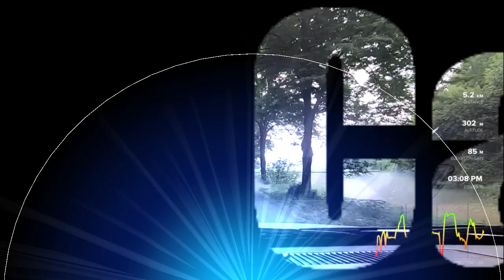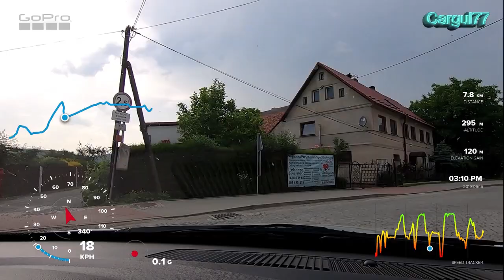Kamieniec Ząbkowicki - Ścinawka Średnia II DOLNOŚLĄSKIE DROGI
KOMENTARZ DO FILMU:
Jechałem na podmianę do Ścinawki. Na tym filmie jedziemy jednym wariantem, a na kolejnym nagraniu będziemy wracać z nocki ze Ścinawki drugim wariantem drogi. Nagranie skończyło się ok 3 min przed dojechaniem do celu - skończyła się bateria, a ja nie wiedziałem, że GPS zasysa tyle energii.

Jakieś pytania? Po prostu zapytaj! Wszystkie Twoje sugestie są bardzo mile widziane! Wszystkie treści są moim dziełem i utworzone przeze mnie, a WSZELKIE wykorzystanie poza tym kanałem jest ZABRONIONE.